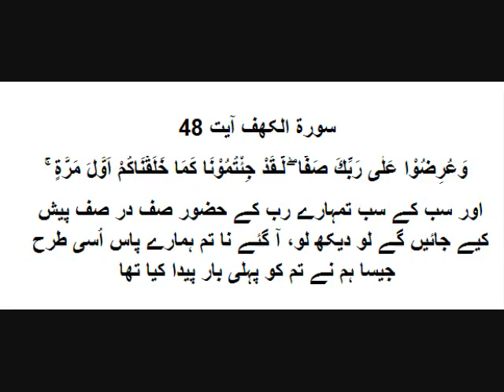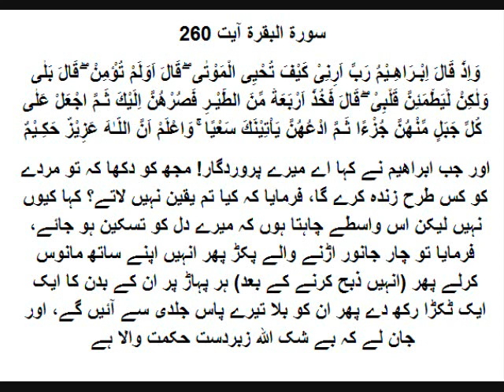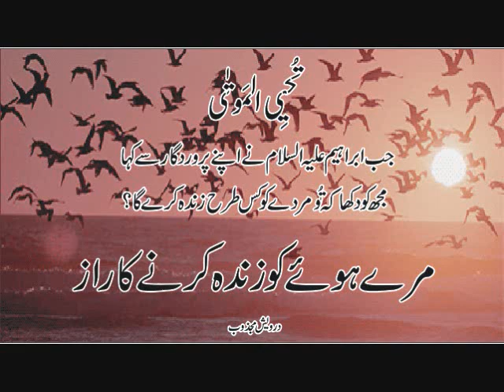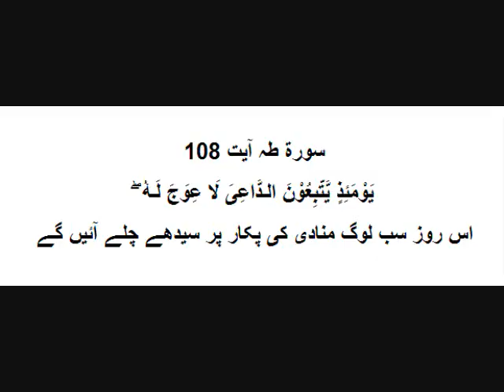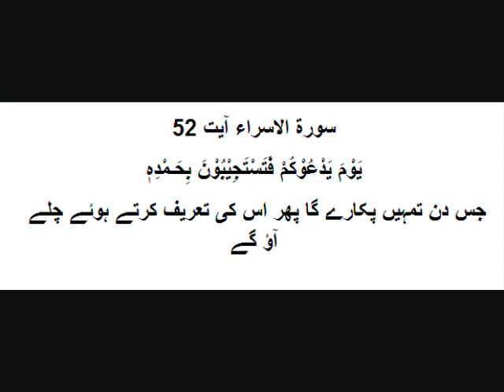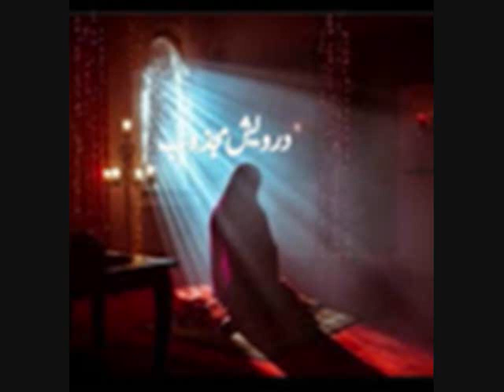Apne Khuda Ke Beech Mein Khud Ko Hata Ke Dekh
Apne Khudha Ke Beech Mein Khud Ko Hata Ke Dekh ...

Listen & Download Hazrat Wasif Ali Wasif Audio Lectures Free Read & Download